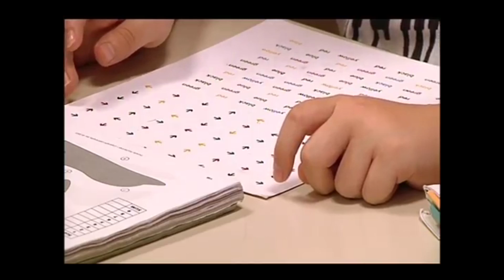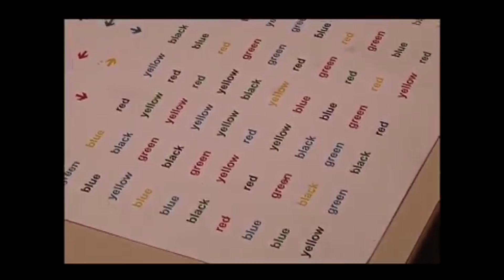Family Reviews LearningRx Experience & Improvements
After enrolling her son, Nick and daughter, Morgan into the LearningRx program and seeing great results for both of them, mom, Deb decided to take on a brain training program of her own. Deb enrolled her kids in the program because she noticed that Morgan was working really hard to keep up with her classmates, and Nick had struggled for years – they had tried tutoring, home programs, and more before LearningRx. Because of the great results her kids achieved – more confidence, an easier time with homework, and enjoyment of reading, Deb knew the program could help her, too.